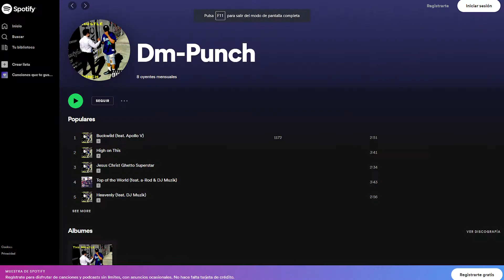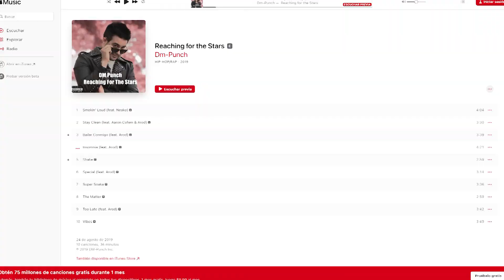DM Punch nos cuenta un poco de su proyecto musical - El Aviso Magazine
El modelo y cantante DM Punch nos habla de su música y sus metas a futuro.

✅Búscanos en
📍Los Ángeles
📍Inland Empire
📍Orange County
📍San Fernando